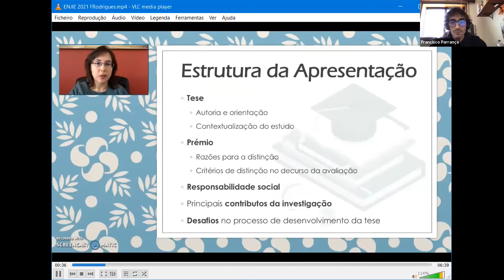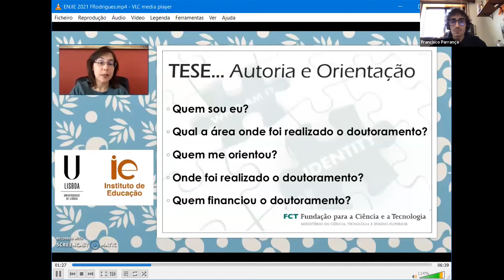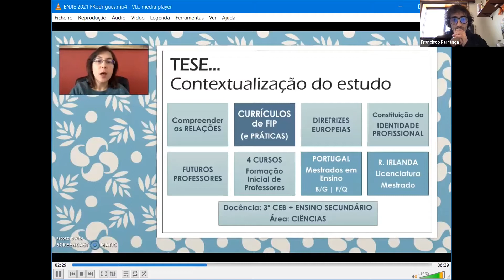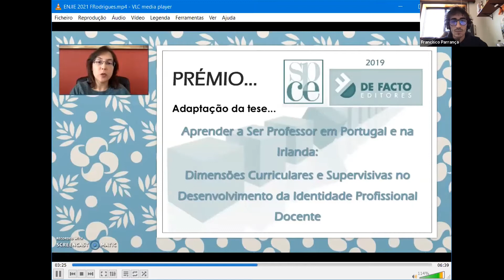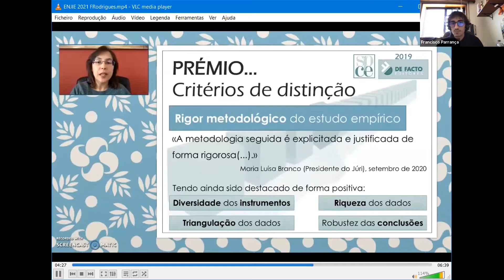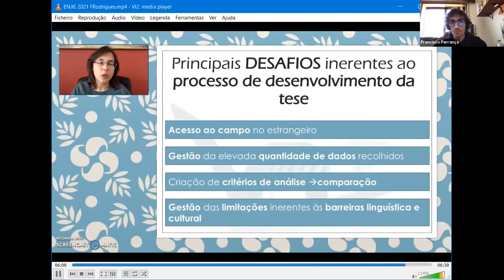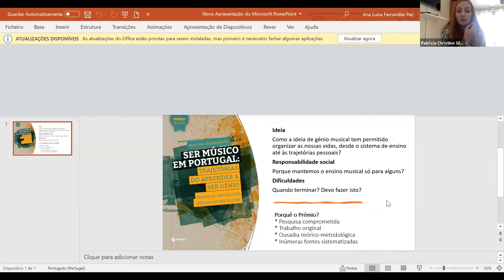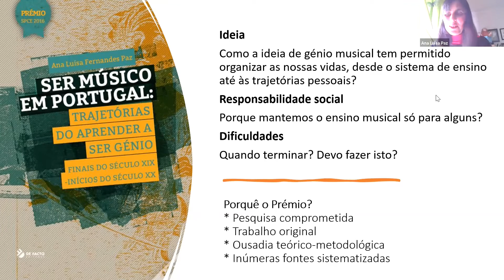Mesa redonda "À conversa com... premiados em Educação"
V ENJIE - Encontro Nacional de Jovens Investigadores em Educação

16 abril, 2021

Com:
- Aline Bernardes Seiça (Prémio SPCE 2015 – “Labirintos da Justiça na Escola: Perspetivas de Alunos e Professores”)
- Ana Luísa Paz (Prémio SPCE 2016 – “Ser músico em Portugal: Trajetórias do aprender a ser génio, finais do século XIX-inícios do século XX”)

- Manuel do Vale (Prémio SPCE 2017 – “A Burocracia Eletrónica. A Ação das Plataformas Eletrónicas na Administração Escolar”)
- Hugo Santos (Prémio SPCE 2018 – “Interrogando o (não) lugar da Diversidade Sexual na Educação Sexual em Portugal: perspetivas de estudantes e professores/as”)
- Filomena Alves Rodrigues (Prémio SPCE 2019 – “Aprender a Ser Professor em Portugal e na Irlanda: Dimensões Curriculares e Supervisivas no Desenvolvimento da Identidade Profissional Docente”) [apresentação assíncrona]

Moderação:

Francisco Silva (Bolseiro de doutoramento FCT do CIDTFF – Centro de Investigação em Didática e Tecnologia na Formação de Formadores da Universidade de Aveiro)

Patrícia Christine Silva (Bolseira de doutoramento FCT do CIDTFF – Centro de Investigação em Didática e Tecnologia na Formação de Formadores da Universidade de Aveiro)